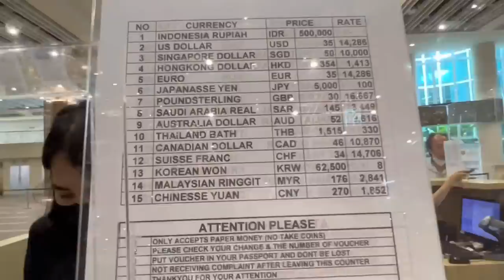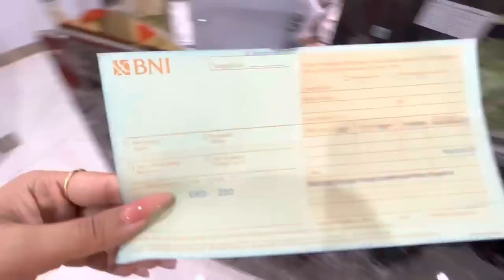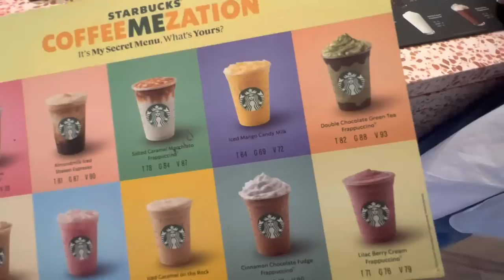My First International Trip To Bali ✈️ 🏝